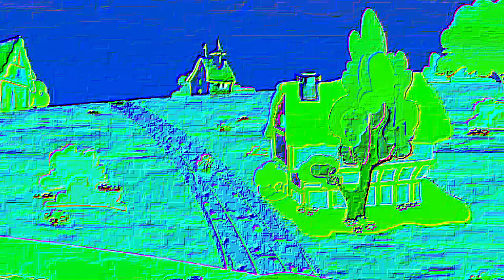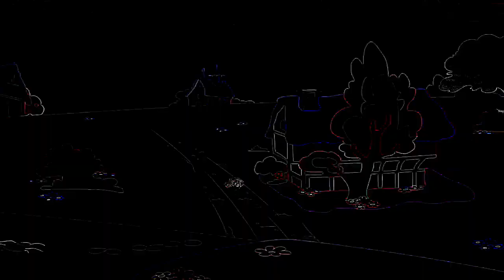Veg Replace Tennis Scootaloo's aunts Aunt Holiday and Auntie Lofty The Last Crusade MLP FiM HD Round